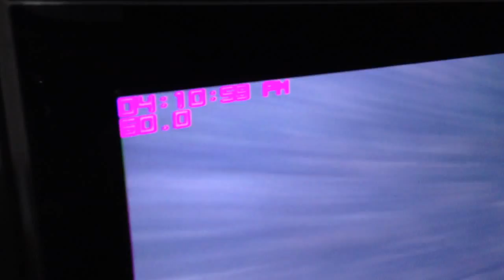DiRT Rally PC, 3 monitors & 90 gallon wave front reef tank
tank closeups at the end - DiRT Rally on PC with 3 monitors. A little view of my 90 something gallon wave tank. I just finished building it into the wall a few days ago.